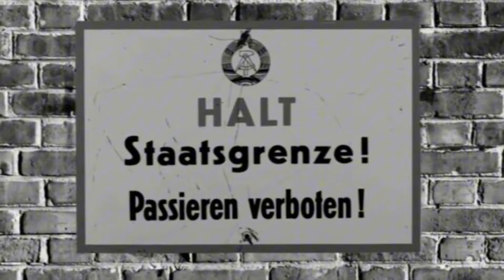560 Berlin 80 Years History 1944 to 2024 - Horst Guschker and Hartmut Nowak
Produced by Horst Guschker and Hartmut Nowak in July 2024. PVC Project Jul 2024 - produce a video with different aspects and components of Artificial Intelligence (AI).